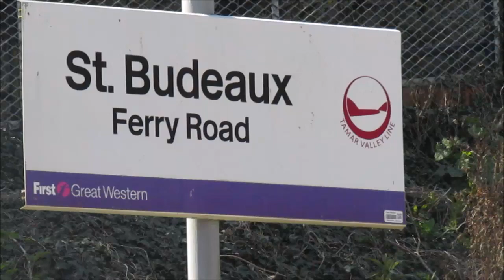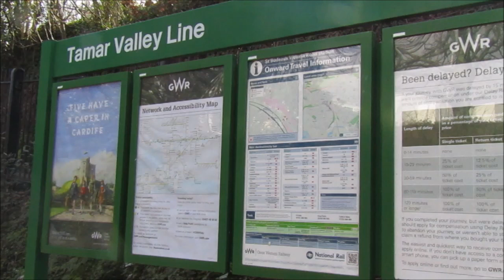St Budeaux Victoria Road station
The station is on the Tamar Valley Line from Gunnislake to Plymouth. Connections with main line services can be made at Plymouth, although a small number of trains continue to or from Exeter St Davids.

Passengers travelling into Cornwall can change at Plymouth, and there are also a few trains from St Budeaux Ferry Road railway station, less than 100 yards (100 m) away.